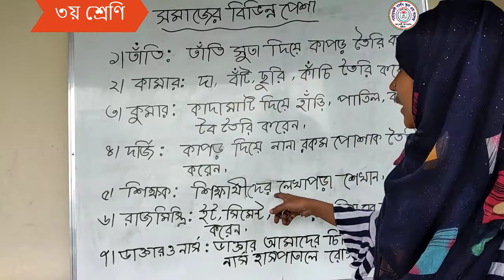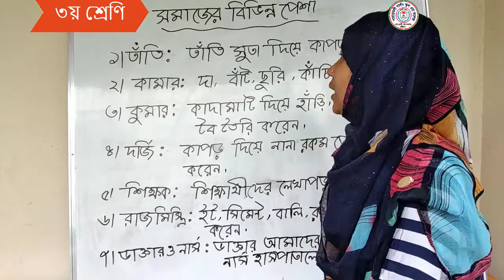শ্রেণি-৩য়, বিষয়- বাংলাদেশ ও বিশ্বপরিচয় (অধ্যায়-৪), রোজিনা আক্তার